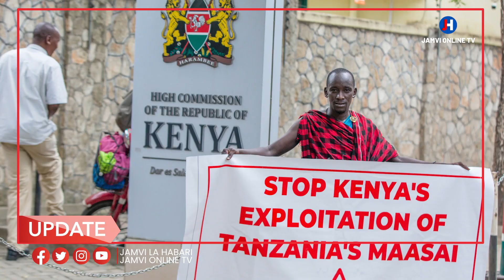WAMASAI WAOMBA SERIKALI YA KENYA KUINGILIA KATI UPOTOSHAJI UNAOENDELEA WA LOLIONDO NA NGORONGORO